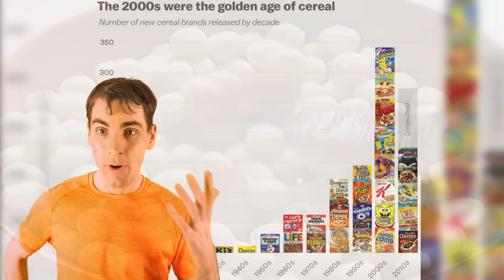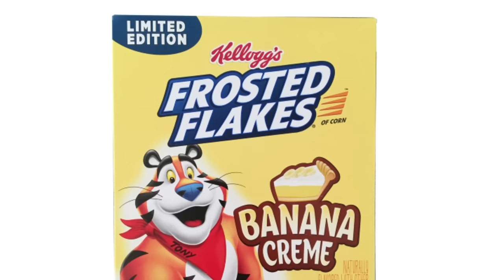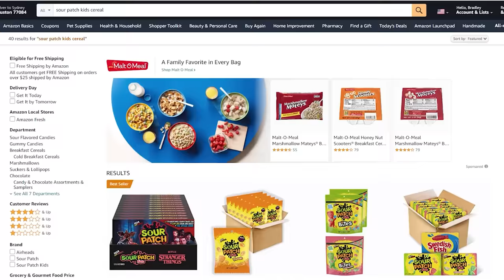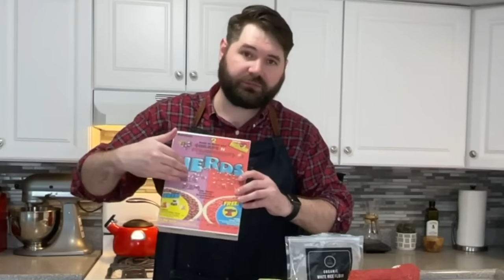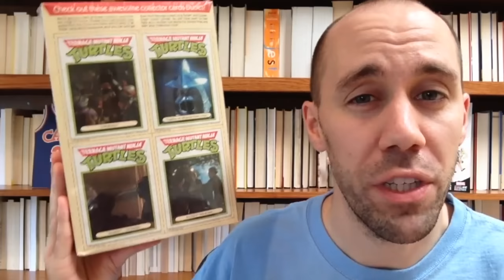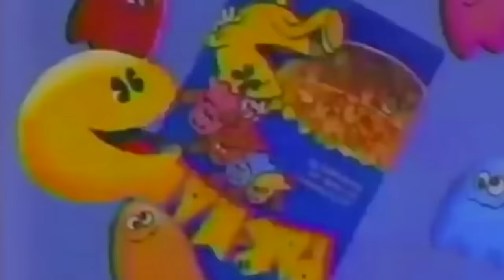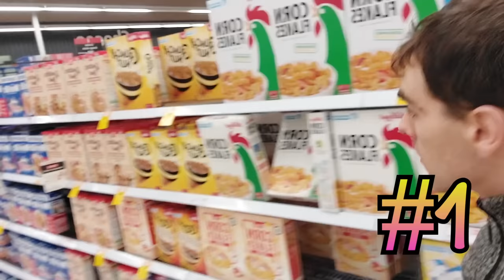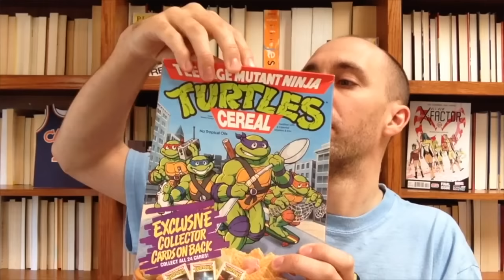The 10 Worst Cereal Failures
Thanks to the surprise guest for helping me talk about these failed breakfast cereals 🙂